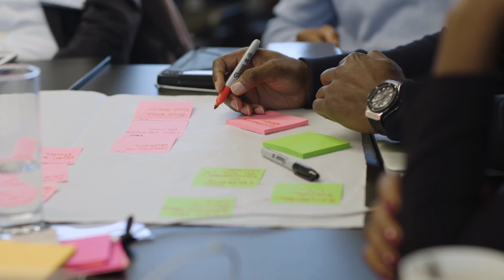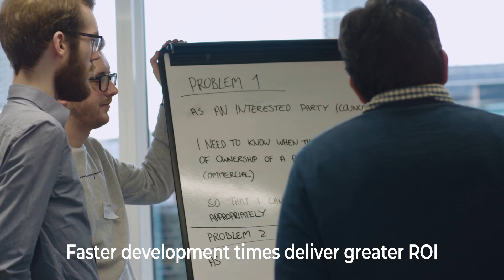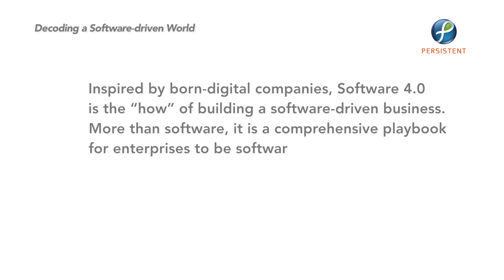HM LandRegistry partners w Persistent on Blockchain to simplify home buying in England & Wales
How does HM Land Registry in England and Wales manage more than 25,000,000 titles, with 20,000 changes being made every day? With technologies like smart contracts and blockchain. Persistent joined forces with Mishcon de Reya and other organizations to help the Land Registry transform the home buying process.